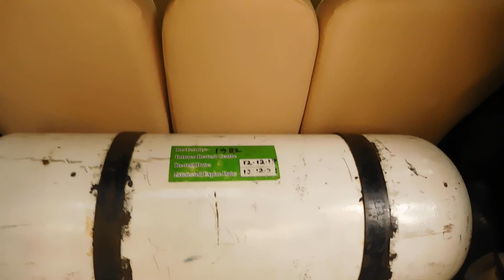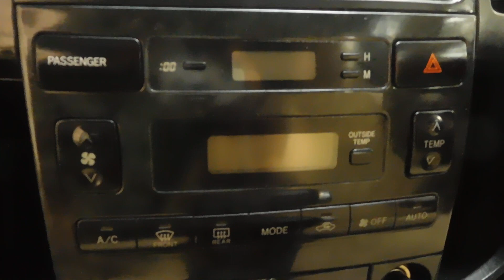Toyota Spacio G Review 2003 | কম বাজেটে গাড়ি কিনুন | Toyota Corolla | Used Car | Axio | 01915371822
Toyota Spacio G
Model : 2003
Registration : 2007
Serial : 19
Engine : 4 Cylinder VVTI
Displacement : 1500 cc
Transmission : Automatic
Color : Black
Fuel System : Octane & Cng
Options: Excellent AC, DVD Player, Back Camera, Wooden Panel, Tilt Power Steering, Leather Interior, Power Windows & Mirror, Central Lock, Tempered Glass, Alloy Rim, All Power, All Papers R Up to Date.

আমরা কম প্রফিট এ ভালো গাড়ি বিক্রি করে থাকি। ধন্যবাদ আপনাকে।

নতুন ঠিকানা: ২৫৭, তেজগাঁও শিল্প এলাকা, নাবিস্কু, ঢাকা।
শো-রুমের নাম "সুপার কার BD"
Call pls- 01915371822